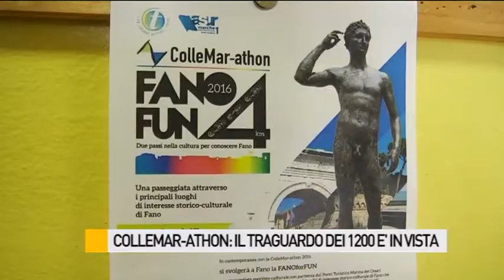1200 podisti alla Collemar-athon, la maratona da Barchi a Fano